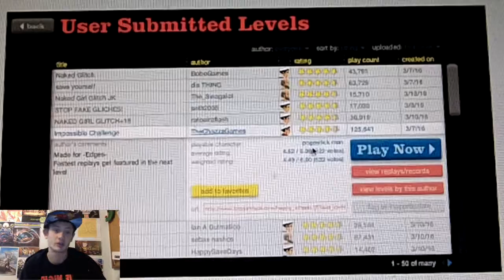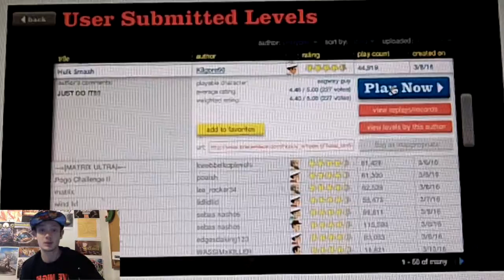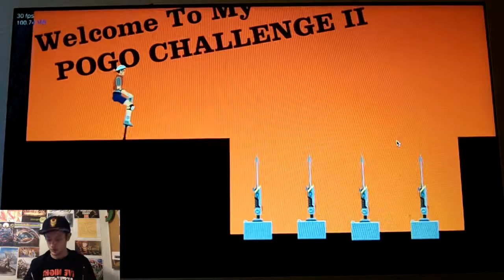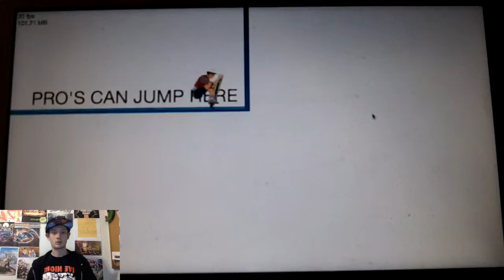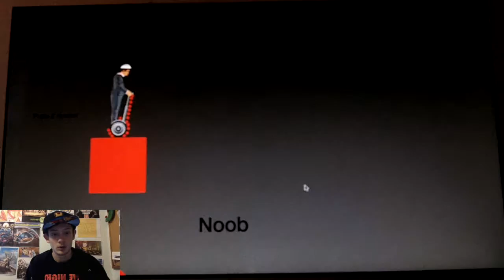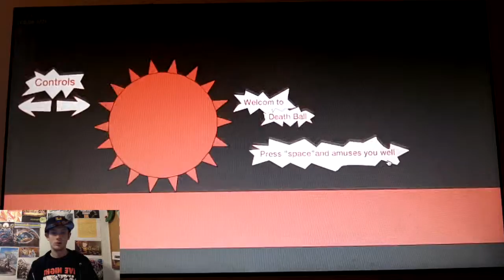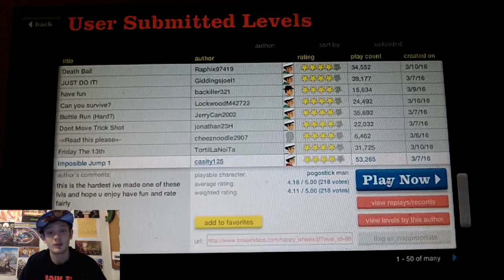I am the Pogo Master! - Happy Wheels #2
As always keep the AW YEA spirit with you!